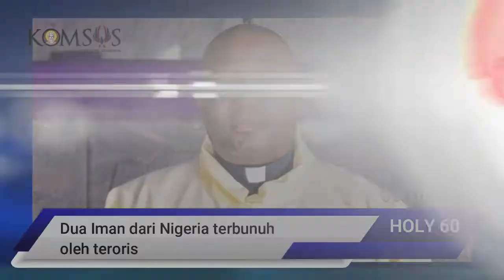HOLY 60 - Minggu, 10 Juli 2022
Program acara berita 60 detik yang dipersembahkan oleh Komsos Santo Leo Agung. Berita rangkuman nusantara maupun mancanegara hadir memberikan informasi hangat seputar Katolik untuk anda.

(Source : Tempus Dei)

FB - Gereja Santo Leo Agung

YouTube - Komsos St. Leo Agung